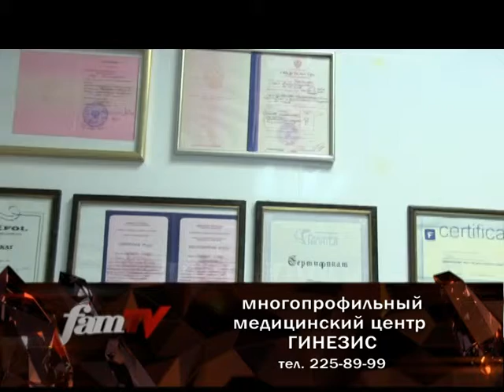16 03 14 Инь Янь++